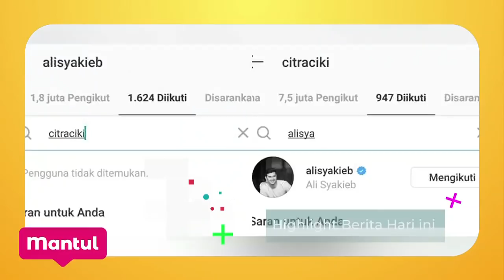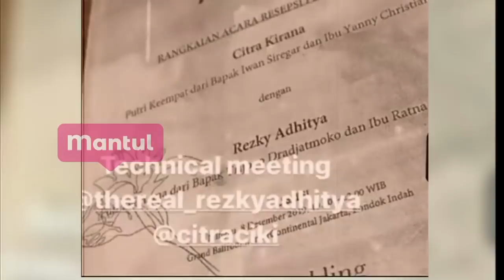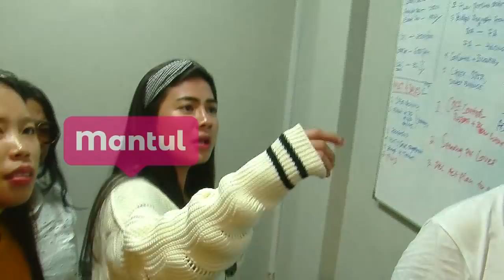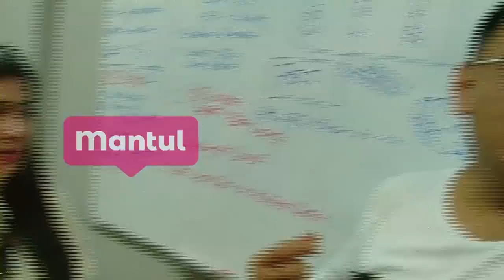Kesiapan Mental Baim & Paula, Felicya Angelista Dibikin Panik! | Mantul Infotainment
Mantul Lovers!Ciri-ciri bapak siaga ya Baim Wong ini meskipun kadang tengah malam Paula minta makan, eh Baim tetap tidur. Paula yang sekarang kehamilannya sudah 8 bulan, gimana nih persiapan mental Bapau menjelang si dedek lahir? Kena prank lagi bikin Felicya Angelista jantungan! Kali ini prank apa sih yang buat Feli sport jantung?

[1:28] – Menikah 1 Desember 2019 Citra Kirana Undang Mantan
[6:28] – Rahasia Keharmonisan Pasangan Andrew – Nana Mirdad
[10:09] – Jelang Lahir Calon Buah Hati, Baim Deg degan
[15:12] – Felicya Angelista Kena Prank, Bikin Sport Jantung!